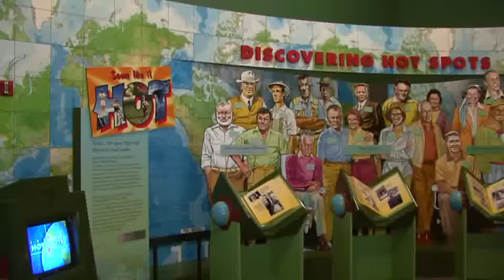IGFA Fishing Hall of Fame & Museum Virtual Tour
IGFA
(located next to Bass Pro Shops/Outdoor World)

Monday - Saturday from 10 am to 6 pm
Sunday 12 pm-6 pm
Closed Thanksgiving Day and Christmas Day

The Museum will be open regular hours on Easter weekend.

For changes in hours and special events,

Announcements:

Bank of America/Merrill Lynch cardholders receive FREE admission the first full weekend of every month. For more details, click here.

ADMISSION
Members and Children under 3 are Free
(Some restrictions apply)

Adults $10.00
Seniors 62 and older $5.00
FREE for Bank of America/Merrill Lynch cardholders on the first full weekend of each month!

PARKING IS FREE!

GROUP RESERVATIONS
Group reservations can be prearranged for groups of 15 persons or more to visit the IGFA Fishing Hall of Fame & Museum.

IGFA MEMBERSHIP

"Share in the love of fishing and the concern for its future." Support fishing as an important recreational, economic, and social activity to be preserved and enjoyed by millions. Membership includes FREE admission to the IGFA Fishing Hall of Fame & Museum. Join online today!

Individual $40.00
Family $55.00

The IGFA Museum offers the following facilities and services:

MUSEUM STORE
The Museum Store offers a variety of clothing, fine gifts, souvenirs, and a selection of reference materials. Open during normal museum hours.

THE E. K. HARRY LIBRARY
The E. K. Harry Library of Fishes, located on the second floor, features the largest collection of books and references on fish and recreational fishing in the world.

Library Hours:
Open daily from 12 pm to 6 pm

IGFA HEADQUARTERS
The IGFA headquarters is located on the third floor.
Headquarter Hours: Monday - Friday 9 am to 5 pm

SPECIAL EVENTS
Hold your next special event at the IGFA Fishing Hall of Fame & Museum, South Florida's most unique and exciting attraction. The versatility of the floor plan will allow events from banquets and meetings to large groups of 1000 or more.

EDUCATION PROGRAMS
The IGFA Fishing Hall of Fame & Museum offers a variety of day, after school and evening programs for students and adults including school visits, lab programs, camps, scout programs, and birthday parties. Learn more about our Education Programs online, stop by the Guest Services desk to request a brochure or call our Education Hotline at .

SPECIAL ASSISTANCE
Should you require special assistance during your visit to the IGFA Fishing Hall of Fame & Museum, please advise any of our staff or volunteers of your special needs.

Special assistance includes: hearing-assisted systems and seating for the sight-impaired in our Journey's theater and wheelchair accessible space throughout the facility.

OTHER HELPFUL HINTS
IGFA Fishing Hall of Fame & Museum guard railings: In order to preserve the quality of our exhibits and for your personal safety, we request that you keep your hands and all items behind exhibit railings.

The IGFA Fishing Hall of Fame & Museum is a tobacco/smoke-free environment.